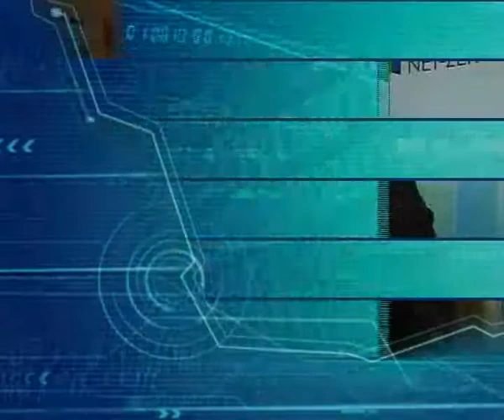Towards Net Zero Event Video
This video was created for Towards Net Zero, an event aimed at promoting 'Green' technology in building and construction. The video consists of coverage of the main exhibition area and interviews from the attendees and was designed to be used as part of the marketing for their next event.